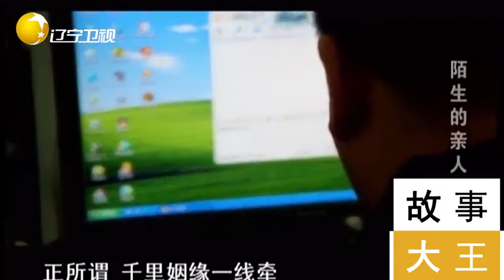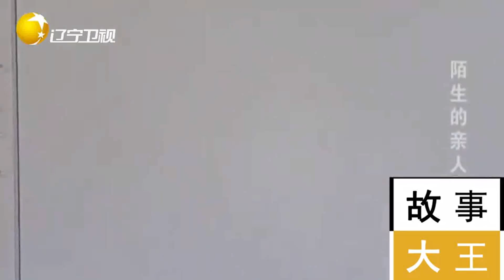男子网遇“28岁美女公务员”，结婚6年被骗80万，这才知其41岁